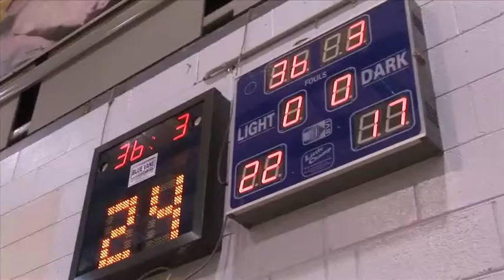Round 3 Highlight Reel Hume City vs Corio Bay SCM